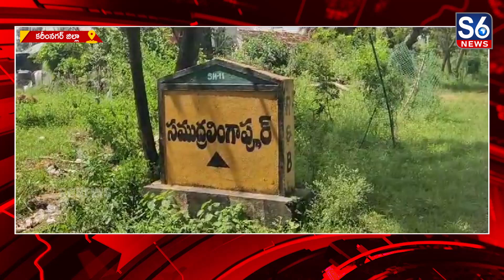రాజన్న సిరిసిల్ల జిల్లా సముద్రలింగాపూర్ గ్రామంలో కన్న కొడుకునే చంపిన తండ్రి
రాజన్న సిరిసిల్ల జిల్లా సముద్రలింగాపూర్ గ్రామంలో కన్న కొడుకునే చంపిన తండ్రి ||@S6NewsA father killed his younger son in Samudralingapur village of Rajanna Sirisilla district ||@S6News

మద్యానికి బానిసై.. రోజూ చిత్రహింసలు పెడుతున్న కొడుకును కన్న తండ్రే కడతేర్చాడు.// క్ష‌ణికావేశంలో గొడ్డలితో న‌రికిచంపాడు తండ్రి.// ఈ ఘ‌ట‌న రాజన్న సిరిసిల్ల జిల్లా గంభీరావుపేట మండలం సముద్రలింగాపూర్ గ్రామంలో జరిగింది.// సముద్రలింగాపూర్ గ్రామానికి చెందిన కుంట సాయిలుకు ఇద్దరు కుమారులు.// చిన్న కుమారుడు కుంట రమేష్ మద్యానికి బానిసై ఏ పనిచేయకుండా తరచు కుటుంబసభ్యులతో గొడవపడేవాడు.// శనివారం ఉదయం కూడా ఇంట్లో గొడవ చేస్తుండడంతో విసుగెత్తి సహనం కోల్పోయిన తండ్రి సాయిలు ఇంట్లోని గొడ్డలితో నరికాడు.// దీంతో అక్కడికక్కడే ప్రాణాలు కోల్పోయాడు.// సమాచారం అందుకున్న పోలీసులు ఘటనా స్థలానికి చేరుకొని మృతదేహాన్ని స్వాధీనం చేసుకున్నారు.// పోస్టుమార్టం నిమిత్తం సిరిసిల్ల హాస్పిటల్ కి తరలించారు.// ఈ ఘటనపై కేసు నమోదుచేసి దర్యాప్తు చేస్తున్నారు.// తండ్రి సాయిలను అదుపులోకి తీసుకొని విచారిస్తున్నారు.//